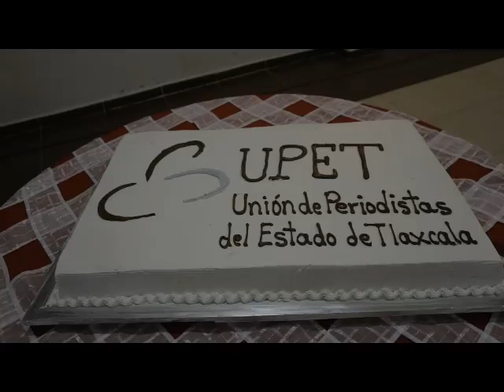Premio Estatal de Periodismo 2022